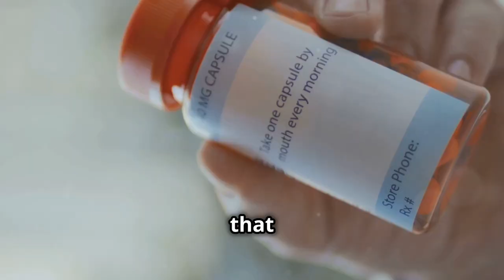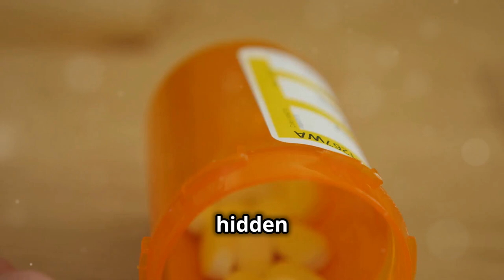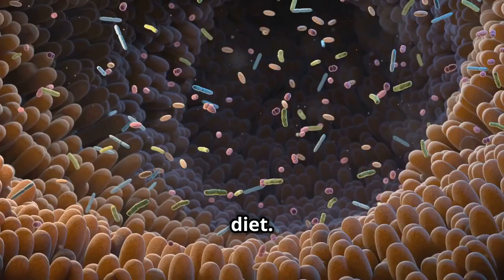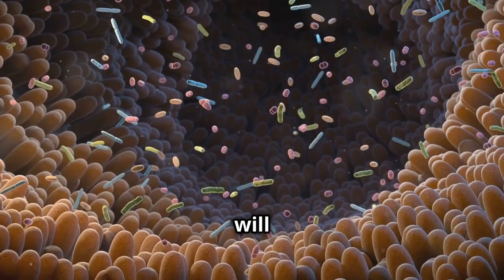Stop Using Laxatives! Try These Natural Remedies Instead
In "Stop Using Laxatives - Try These Natural Remedies Instead," discover effective solutions for constipation without relying on harsh laxatives. We cover constipation symptoms and discuss natural remedies that can provide relief, including constipation home remedies and constipation treatment options. Learn how improving bowel movements through increased fibre intake, hydration, and exercise can support digestive health. We also explore probiotic foods, lifestyle changes, and over-the-counter remedies to reduce bloating and promote long-term wellness.